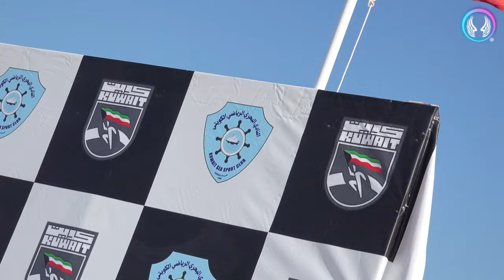Jetski Drag Race - Round #1 - Kuwait 2024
Yamaha GP 1800R
Seadoo RXP
ProRider Team
Mohammed Al Baz
Mohammed Burbayea
Fahad Al Khalfan
Kuwait Jetski Racing Team
SMD Graphics